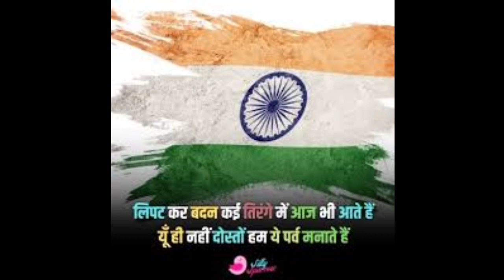shaheed. ssc gd 2023 और army agniveer motivational. respect soldiers 🇮🇳🇮🇳🇮🇳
कुछ ना करके हारने से अच्छा है कुछ करके हारना